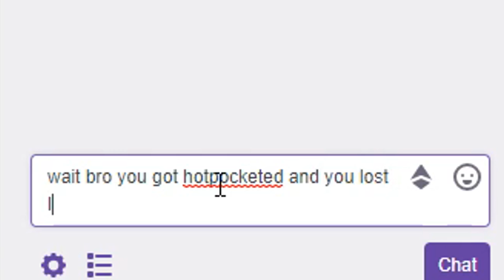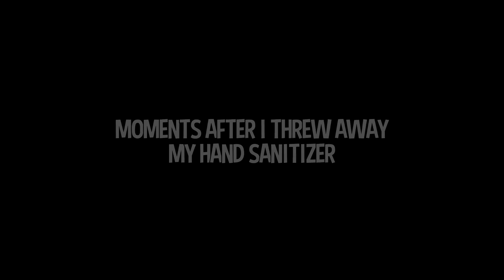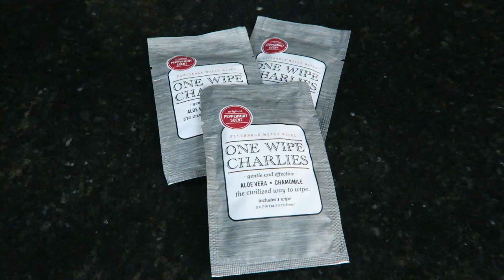How to be a Youtuber in 2018..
How to be a Youtuber.. Black Ops 4 Blackout Funny Moments

Heres a new video! I apologize for this video taking so long to come out. My Computer broke halfway through editing and I was sick as well which was bad timing, but I'm back!